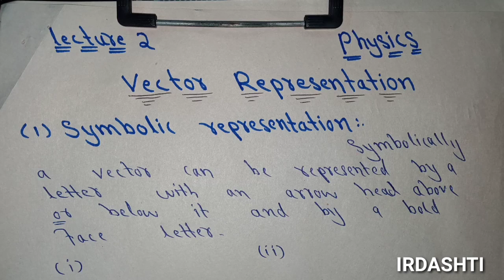Vector Representation In Balochi |Chapter Vectors |Science In Balochi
In this vedio I am going to tell you about vector Representation and how we can represent a vector.I will try to teach each and everything in our own Balochi language. Vector can be represented in two ways one is by symbolically and second by graphically بلوچی مۓ وتی شہدیں زبان انت And I will try to give you the concept of vector Representation... Balochi is a language which is spoken in Pakistan,Iran, Afghanistan,Oman and in Qatar. I have done my fsc from a good college and I have the concepts of all the science subjects because I am already a science Student in University.. منتوار *telegram group* Opportunities Center🎟 *YouTube channel* 👉 *Instagram* *Opportunities Center* k.com/groups/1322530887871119/ *FB page*